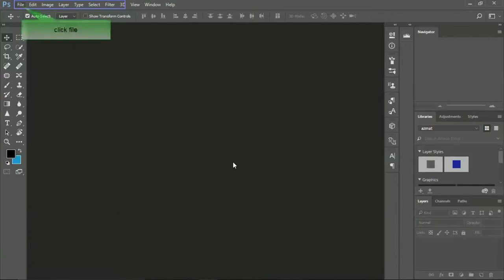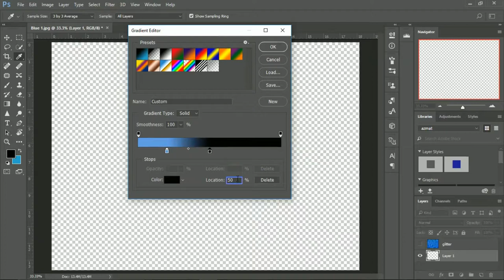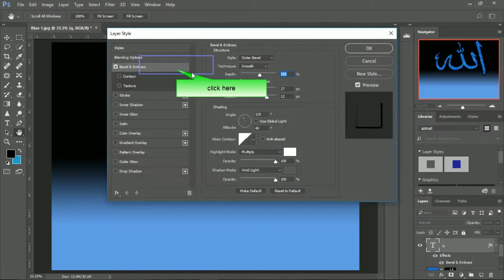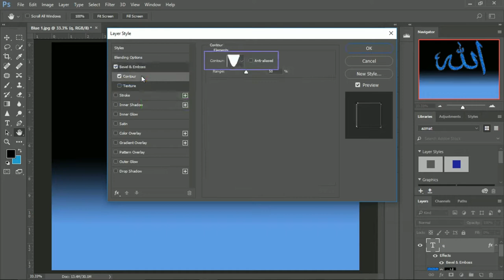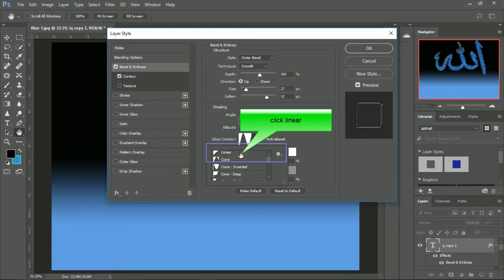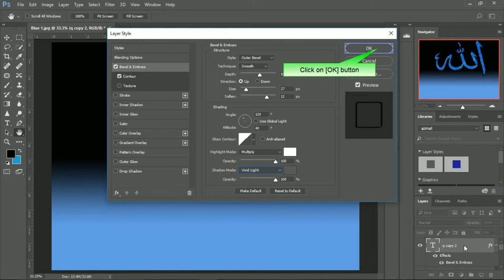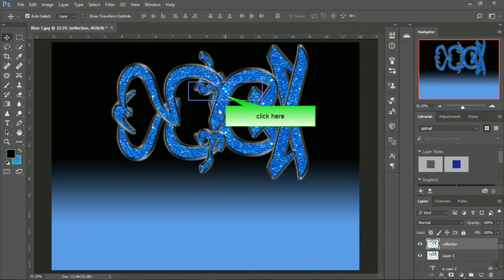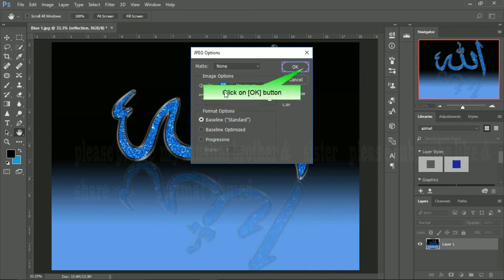how to creat islamic glittering allha text photoshop cc & cs6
Islamic shining glitter  allha text